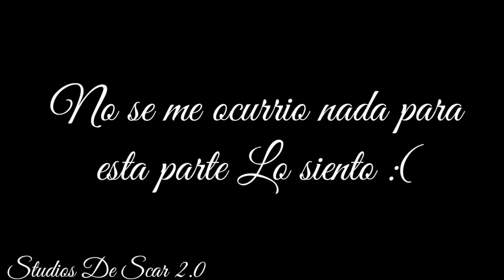[AMV] Rapulzen y Varian - Hoy harás - La Guardia Del León - (Latino)